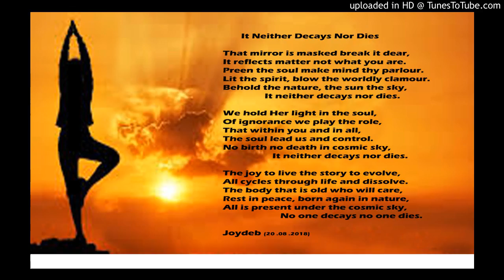It neither decays nor dies Vedantic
It neither decays nor dies Pranama To  Sri Ramakrishna , Sri Aurobindo,Sri Ramprosad